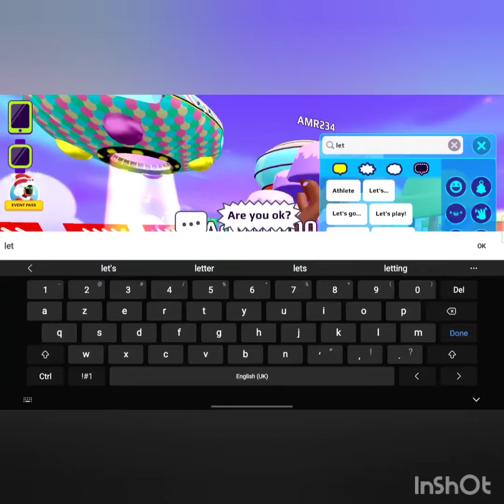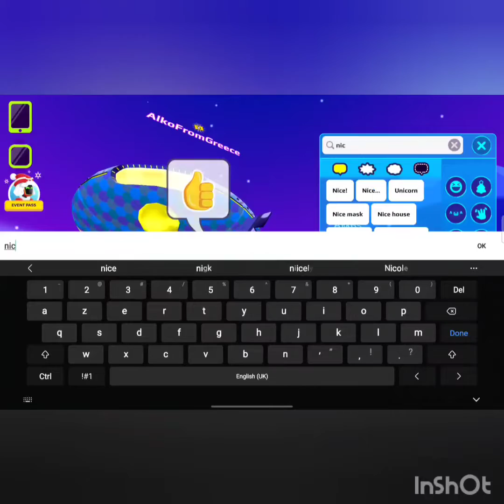PK XD: VISITING Alko from Greece house!!!